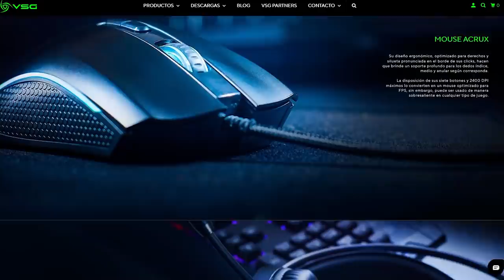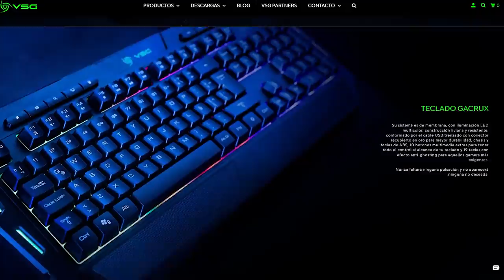Este Truco Permaneció Imposible por Más de 7 Años en Halo: Reach - El Ala de Ciencias Destruida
Recuerda que todas las referencias las encuentras mas abajo.

Este es el truco que dio vida a todos los anteriores, he hecho de desecho, grabado y re grabado este guion muchas veces por mas de 2 años, al fin he decidido hacerlo.

🎧 𝗠𝗨𝗦𝗜𝗖𝗔
 Música por parte de StreamBeats